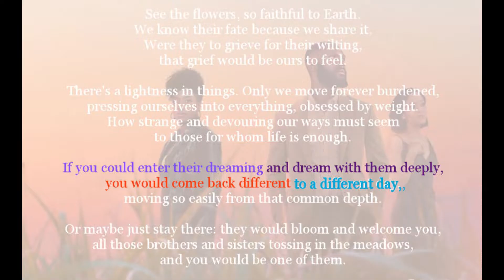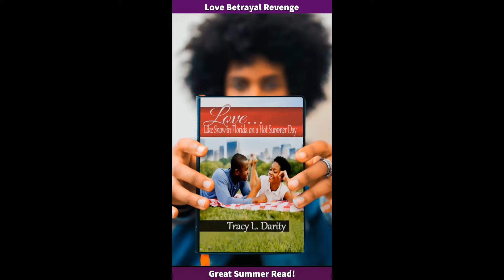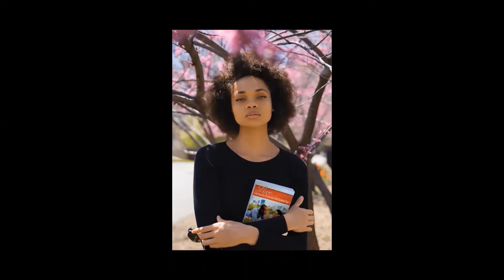Queen Sugar to End in 2022: Season 6 Wrap Up Episodes 6 - 10 the Finale (Recap/Review)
OWN Announces the End of their Hit Drama
10:13.63 (Episode 6)
35:56.96 (Episode 7)
53:12.96 (Episode 8)
1:11:58.70 (Episode 9)
1:22:12.30 (Episode 10)